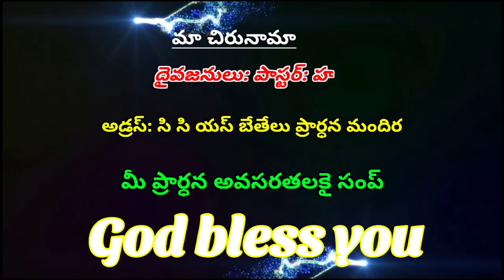Pastor: Hanok_Message-5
Oliva Ministries
Chilakaluripet - 522616
Guntur dist.,
Andhra Pradesh